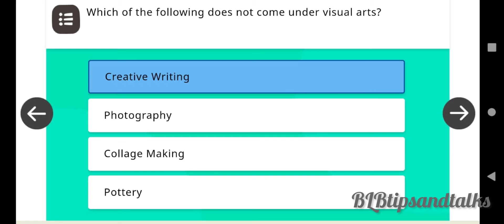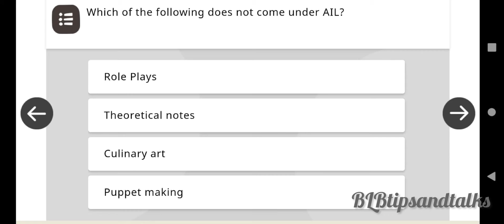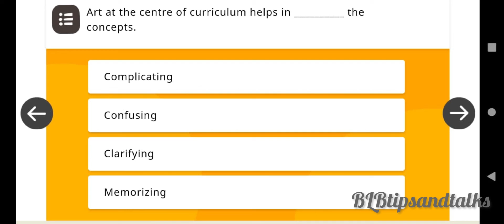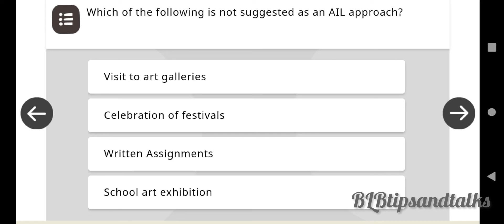C04-Art Integrated Learning || September 2021 quiz & answers || Nishtha , Diksha || BLBtipsandtalks